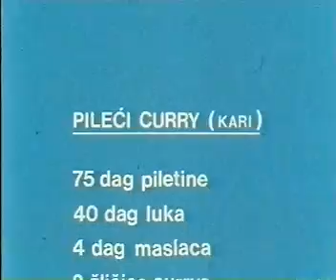Male tajne 1987., Pileći curry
"Male tajne velikih majstora kuhinje", recept: "Pileći curry", gost Željko Malnar, emisija iz 1987. godine. Jela od piletine su brojna, pripremiti piletinu u curry umaku i uživajte u ovom ukusnom jelu. U epizodi 'Male tajne velikih majstora kuhinje' saznajte kako pripremiti jelo Pileći curry.